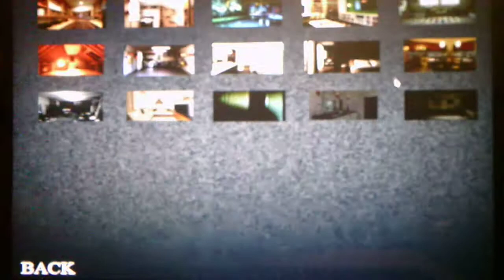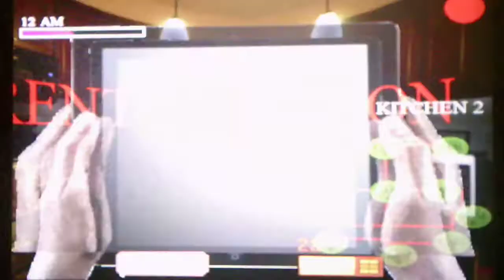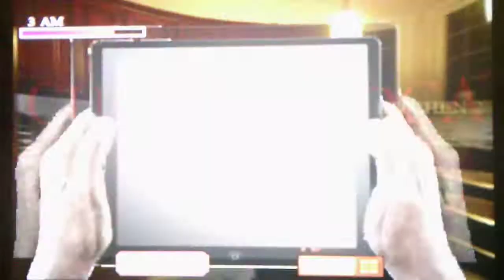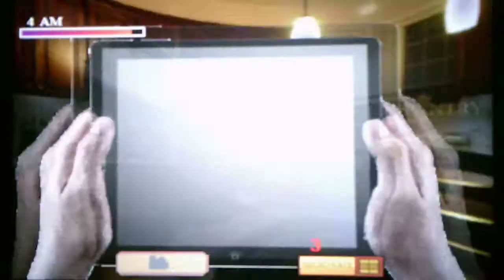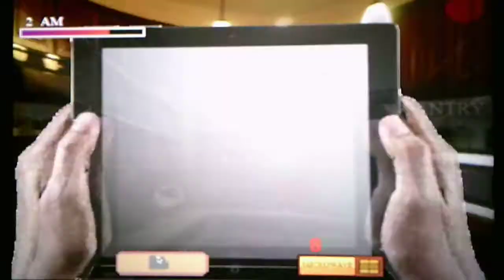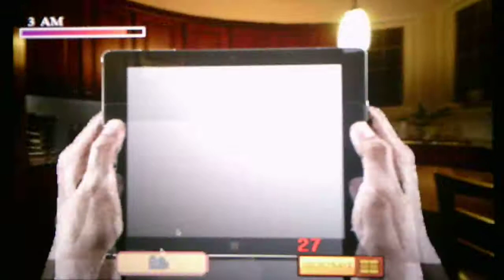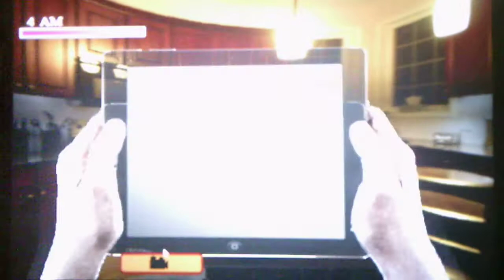Five Nights At Wario's 3 Custom Room Edition Part 5 In The 3rd Bedroom And The Second Kitchen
The video cuts out in the end since my camera only record up to a certain 20 minutes before it jumps into part 2